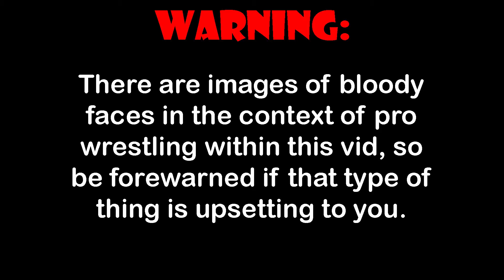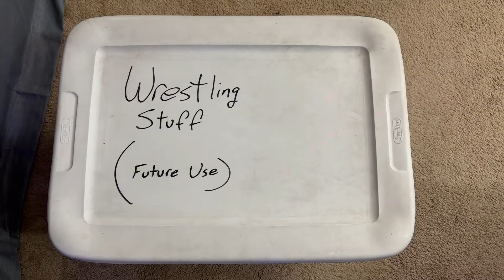HOW PRO WRESTLERS GO ABOUT BLEEDING 😲 My Method Explained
Blood has long been used to help tell the stories of professional wrestling. This is the tale of my way of coming up with the "juice" when needed.